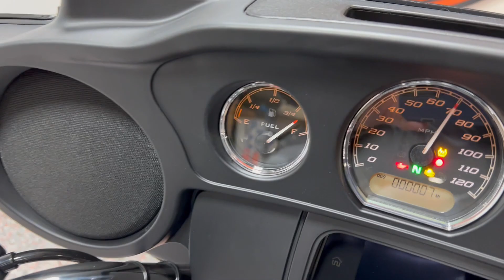2022 FLHTCUTG VIVID BLACK TR-GLIDE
2022 FLHTCUTG VIVID BLACK TR-GLIDE